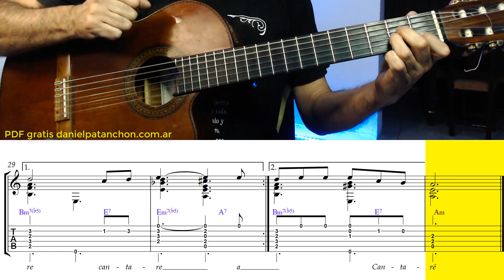Luna tucumana - Tutorial guitarra - Atahualpa Yupanqui - Principiantes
Luna tucumana fue una de las primeras canciónes que aprendí y la tocaba mas o menos asi. La melodía se presta para ponerle los acordes y hacer una version sencillita para guitarra solista. A aprovecharla y estudiarla!

Apoyo al Canal:

Si te gusta el video invítame un café, gracias!

Transferencia o depósito bancario: CBU: DANIEL.PATANCHON